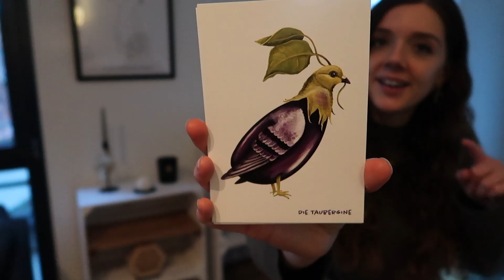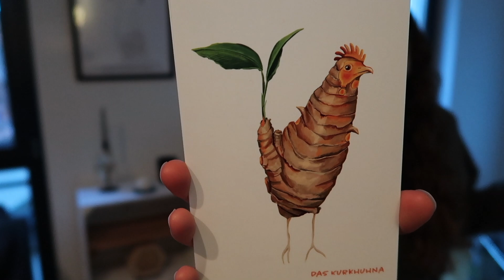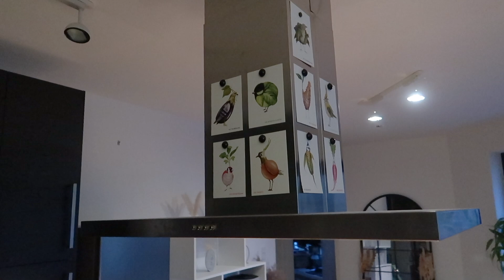Ein NEUER WEG beginnt - Life Update "Erfolgsrezept" Bauchgefühl ● vegan nachhaltig fair ● VLOG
❤️ EMPFEHLUNGEN ⤵

✨ALLGEMEINER TIPP✨ Vieles findet man auch auf Vinted & ebay (Kleinanzeigen) wieder, ist viel günstiger & nachhaltiger, als neu zu kaufen! Außerdem kann ich euch sehr empfehlen, wenn ihr spezielle, handgefertigte Stücke sucht❣️

WERBUNG / WERBEVIDEO: Leider muss ich ab sofort, immer am Anfang meiner Videos Werbung / Werbevideo einblenden, da jegliche Erwähnung und Sichtbares von Marken unter Werbung fällt. Falls Kooperationen mit bestimmten Marken in einem Video bestehen, erwähne ich das ausdrücklich.

❌Es besteht keine Kooperation in diesem Video❌